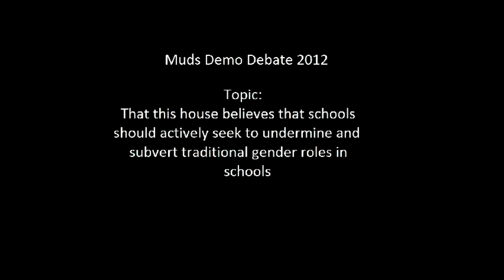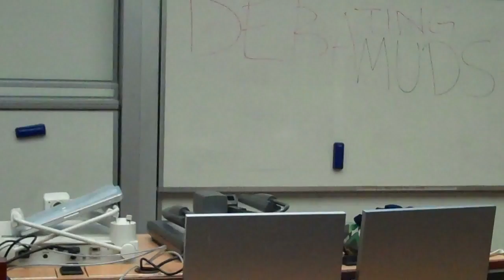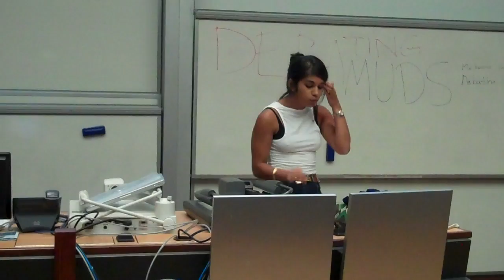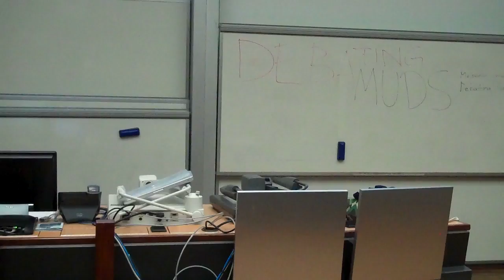3-on-3 Demo Debate - 2012 - Week 1, Sem 1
Demonstration Debate held in our first meeting of 2012 on the topic: That this house believes that schools should actively seek to undermine and subvert traditional gender roles.